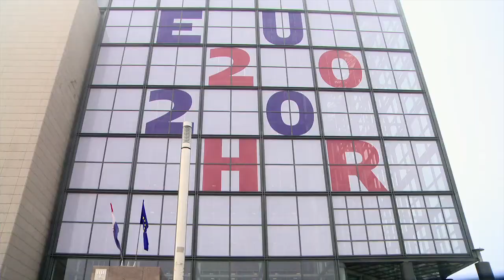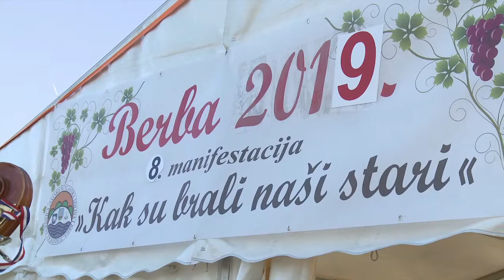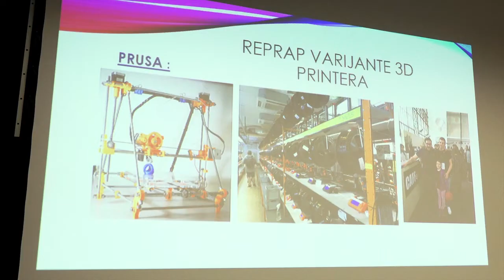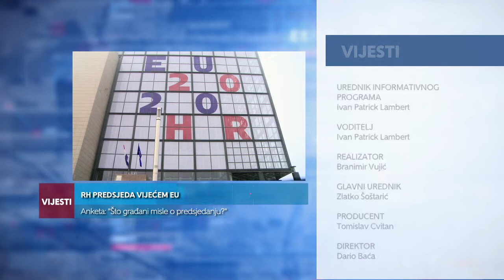Televizija Zapad - Vijesti 15.01.2020.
U Vijestima pogledajte:

RH PREDSJEDA VIJEĆEM EU
Anketa: "Što građani misle o predsjedanju?"

OTVOREN JAVNI POZIV U KZŽ
Za kulturu izdvojeno 885 tisuća kuna

TURISTIČKA ZAJEDNICA TRAŽI DIREKTORA
Melani Tašić dala ostavku

SAMOBORSKI GRAĐANSKI UTORAK
Predstavljene mogućnosti 3D pisača